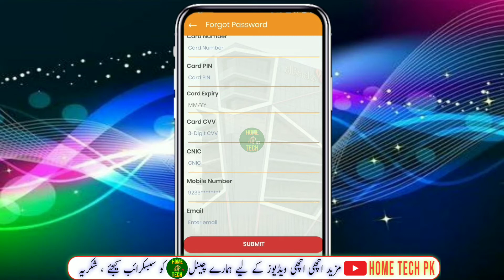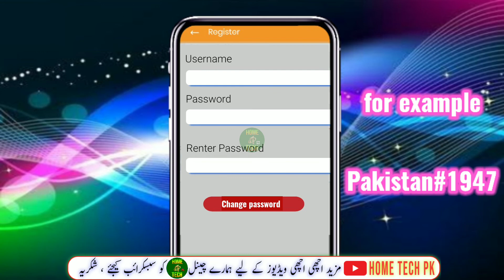How to reset albarka mobile app password | albarka bank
If you have forgotten your Al Baraka Bank mobile app password, you can reset it using the following steps:

1. Open the Al Baraka Bank mobile app on your smartphone.
2. Click on the "Forgot Password" option on the login page.
3. You will be prompted to enter your registered mobile number and CNIC (Computerized National Identity Card) number.
4. Once you enter the required information, click on "Submit".
5. You will receive an SMS on your registered mobile number with a One-Time Password (OTP).
6. Enter the OTP on the next screen and click on "Submit".
7. On the next screen, you will be prompted to enter a new password. Enter your desired new password and click on "Submit" to confirm.

Your Al Baraka Bank mobile app password will now be reset, and you can log in using your new password.

If you are still unable to reset your Al Baraka Bank mobile app password, you can contact the Al Baraka Bank customer support team for further assistance. They will guide you through the process of resetting your password. You can contact them through their helpline or by visiting your nearest Al Baraka Bank branch.